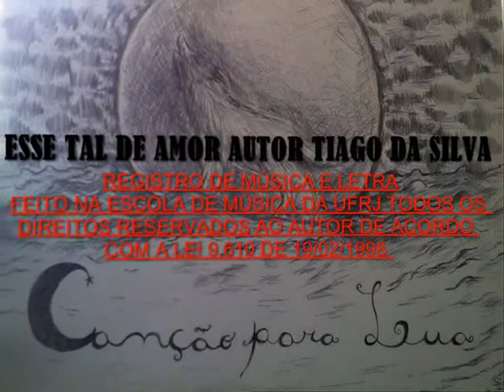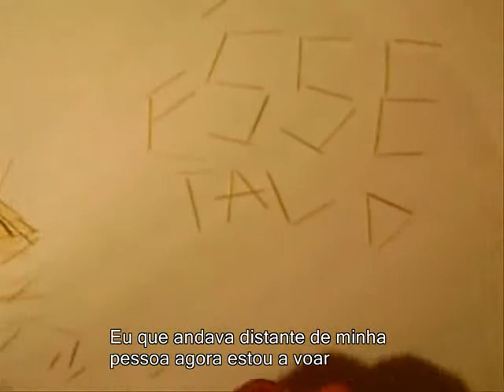DRAW MY MUSIC - Esse Tal de Amor - Música de Professor Tiago da Silva Carambeí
Música e letra de minha autoria que fala sobre o tema mais manjado e amado que existe o amor.
bjsss abraços e obrigado.